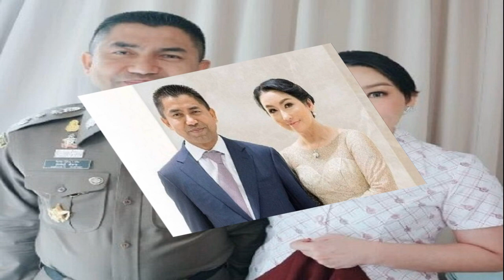ลัดเลาะยุทธจักร ธันย่า บ่นจีนคุมเข้มแต่กับคู่แข่ง อัศ นภิส และกำลังใจจาก รัชนก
ได้เหรียญทองปุ๊บ “เทนนิส” พาณิภัค วงศ์พัฒนกิจ ไม่ปล่อยให้โอกาสนี้หลุดลอย สาวนักเทควันโดเหรียญทองเอเชียนเกมส์ รีบโพสต์ขายของรัวๆ กับ Panipak Taekwondo Gym ซึ่งเพิ่งเปิดหมาดๆ ที่โครงการ Little Walk กรุงเทพกรีฑา ชั้น 2 รับตั้งแต่อายุ 4 ขวบขึ้นไป เรียนได้ทั้งเด็กและผู้ใหญ่…ใครอยากเรียนกับนัก เทควันโดที่กวาดแชมป์ทุกรายการบนโลกใบนี้ ติดต่อ Line ID : @Panipak taekwondo Facebook : Panipak Taekwondo Instagram : Panipak. taekwondo และโทร. 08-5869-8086 แถมวันที่ 1 ต.ค. พลาดไม่ได้เพราะมีโอกาสได้เรียนกับพี่เทนนิสแบบตัวเป็นๆ
“ธันย่า” ธันยพร พฤกษากร แม่นปืนสาวทีมชาติไทย บอกจีนเป็น เจ้าภาพทีไรไม่เคยทำให้ผิดหวัง ดีไปหมดทุกอย่าง เหลือเรื่องเดียวจริงๆ คือกฎที่ว่าเข้มๆ แต่ช่วยเข้มให้เหมือนกันทุกชาติหน่อยได้มั้ย ไม่ใช่นักกีฬาเจ้าภาพ อะไรก็ได้หมด ส่วนตนทำอะไรก็ไม่ได้ ขนาดเมื่อยจะลุกไปยืนยังบอกให้ไปนั่ง
น่าอิจฉาเป็นที่สุด สำหรับ “อัส” นภิศ ต่อตั้งพานิช อีกหนึ่งแม่นปืนรูปงาม หล่อเฟี้ยว ที่ได้รับกำลังใจจาก “เมย์” รัชนก อินทนนท์ นักแบดมินตันขวัญใจชาวไทยอยู่ตลอด และคำพูดว่า จะเคียงข้างเสมอ… ได้ยินอย่างนี้ ต่อให้ท้อใจแค่ไหน ก็คงกลับมาชื่นใจ หายเหนื่อยทันที จริงมั้ย หนุ่มอัส

เป็นความใส่ใจที่โอลิมปิคแห่งประเทศไทย มีให้นักกีฬาเสมอ ทันทีที่รู้ว่า “น้องแป้ง” กรกนก แสนปวง นักกีฬาฮอกกี้ ที่ได้รับบาดเจ็บบริเวณข้อมือจนต้องเข้ารับการผ่าตัด รศ.ดร.สุพิตร สมาหิโต รองหัวหน้านักกีฬาไทยก็หอบกระเช้าเดินทางไปให้กำลังใจที่โรงพยาบาลหางโจวทันที ยังไงก็ หายไวๆ นะสาวน้อย